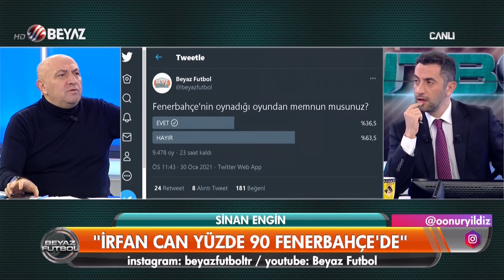Beyaz Futbol 30 Ocak 2021 Kısım 1/2